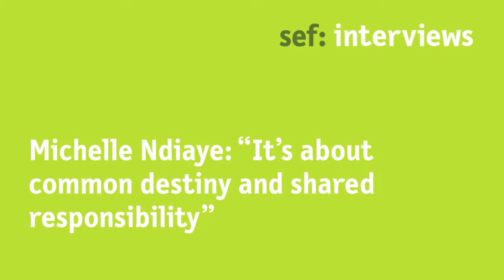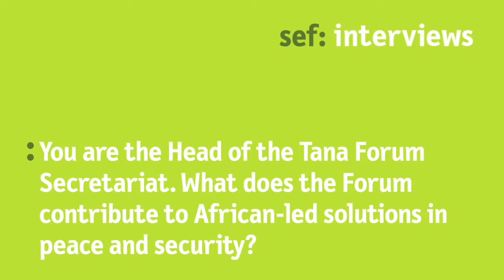Michelle Ndiaye: "It’s about common destiny and shared responsibility"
At the Potsdam Spring Dialogues 2019, we talked with Michelle Ndiaye about the nature of contemporary security challenges and how to increase African ownership in peace and security.

Watch the video and learn more about regional and global responsibilities for peace and security in Africa!